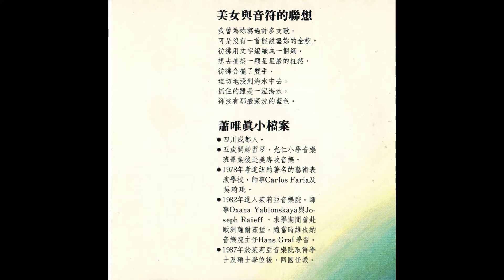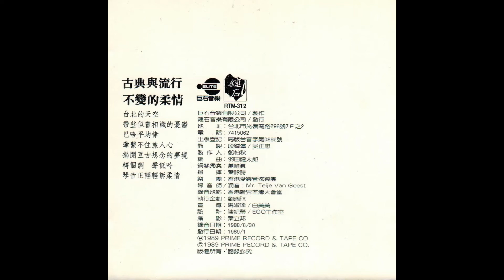蕭惟真 Virginia Shiao - 微雨柔情 - 告別/少女的祈禱